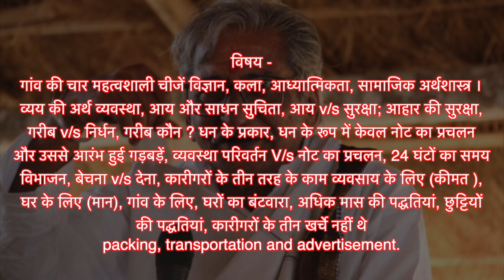घरों का बंटवारा, अधिक मास की पद्धतियां, छुट्टियों की पद्धतियां,कारीगरों के तीन खर्चे नहीं थे....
Recordings at Kalaashram, Adilabad, 24 Feb 2011
गांव की चार महत्वशाली चीजें विज्ञान, कला, आध्यात्मिकता, सामाजिक अर्थशास्त्र । व्यय की अर्थ व्यवस्था, आय और साधन सुचिता, आय v/s सुरक्षा; आहार की सुरक्षा, गरीब v/s निर्धन, गरीब कौन ? धन के प्रकार, धन के रूप में केवल नोट का प्रचलन और उससे आरंभ हुई गड़बड़ें, व्यवस्था परिवर्तन V/s नोट का प्रचलन, 24 घंटों का समय विभाजन, बेचना v/s देना, कारीगरों के तीन तरह के काम व्यवसाय के लिए (कीमत ), घर के लिए (मान), गांव के लिए, घरों का बंटवारा, अधिक मास की पद्धतियां, छुट्टियों की पद्धतियां, कारीगरों के तीन खर्चे नहीं थे packing, transportation and advertisement.